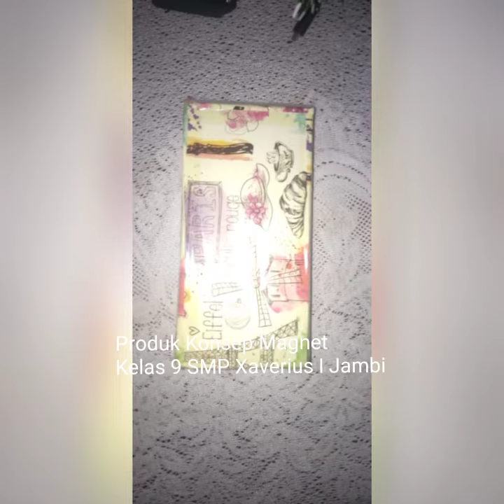Produk Konsep Magnet